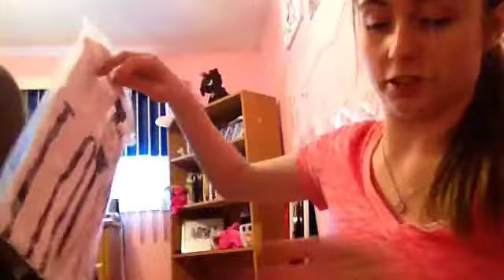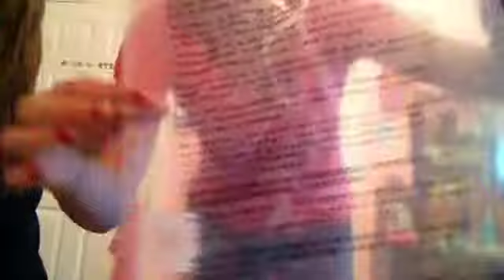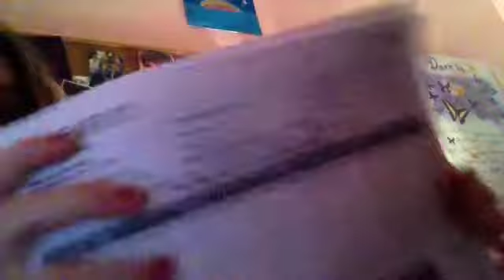Forever 21 hall